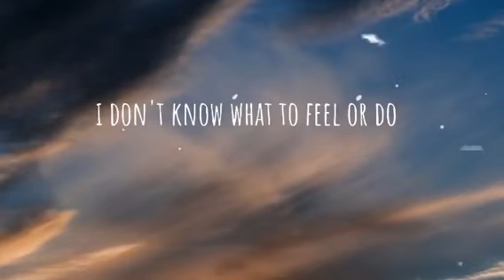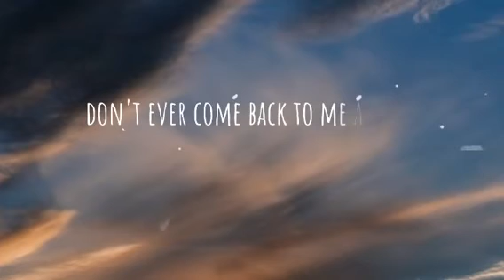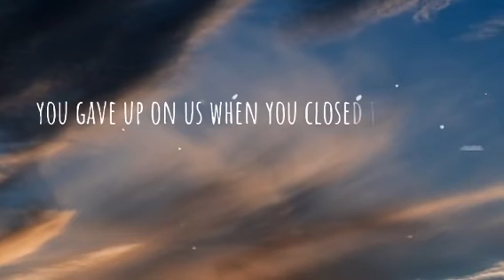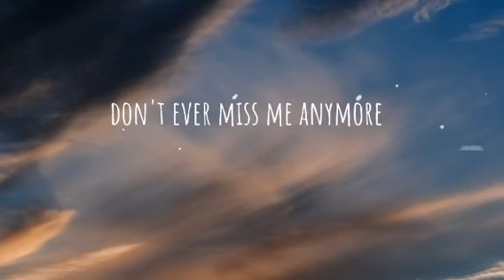Pretend To Forget “Emma Heesters” (Lyrics) 🎶